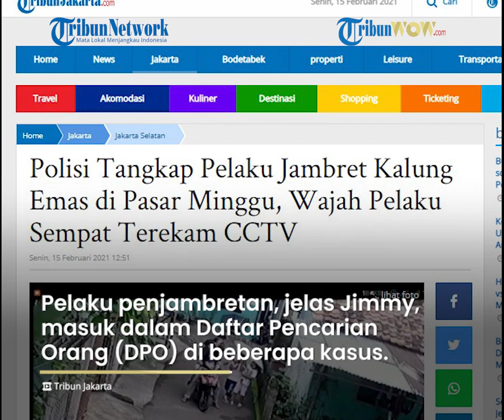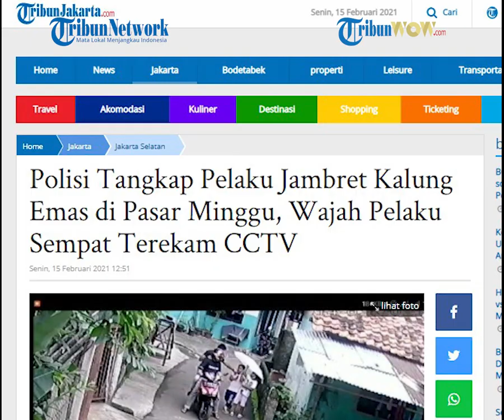Video Aksi Penjambretan Kalung Emas Milik Bocah di Pasar Minggu, Pelaku Ditangkap Kurang dari 24 Jam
TRIBUN-VIDEO.COM, PASAR MINGGU - Polisi menangkap pelaku penjambretan kalung emas milik bocah berusia enam tahun di Jalan Kebagusan 3, Pasar Minggu, Jakarta Selatan.

"Ini (pelaku) sudah ditangkap oleh Polda Metro Jaya," kata Kasat Reskrim Polres Metro Jakarta Selatan AKBP Jimmy Christian Samma saat dikonfirmasi, Senin (15/2/2021).

Artikel ini telah tayang di Tribunjakarta.com dengan judul Polisi Tangkap Pelaku Jambret Kalung Emas di Pasar Minggu, Wajah Pelaku Sempat Terekam CCTV,